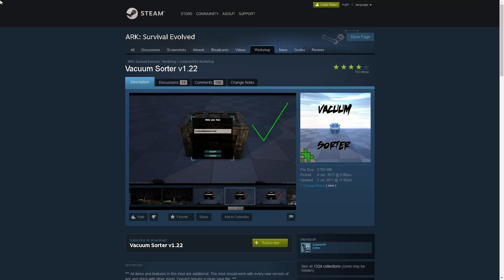Tudo arrumado automaticamente com Vacuum Sorter (Ark Mod Spotlight) PT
Neste vídeo mostramos-te um dos mods que usamos regularmente. Um mod para qualidade de vida que te vai ajudar a eliminar algumas das tarefas regulares e chatas que fazes no Ark.

Mais tutoriais ...

Tens sugestões ou alguma informação adicional para os outros utilizadores, adiciona um comentário.

Alguma coisa não foi clara ou ficaste com duvidas, faz a pergunta nos comentários.

Diverte-te :)